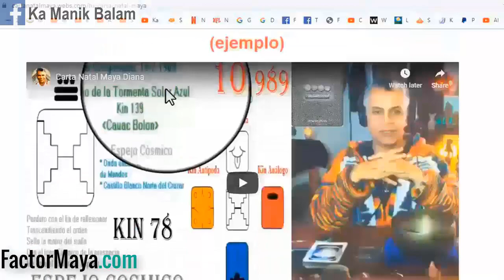Kin 147. Viernes 6 Diciembre 2019. “Mano Autoexistente”. FactorMaya.com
“Manik nos ayuda a sanar nuestro cuerpo físico y heridas del pasado. No hay mayor sabiduría que el autoconocimiento. Definir ciertas situaciones que requieren nuestra atencion”.